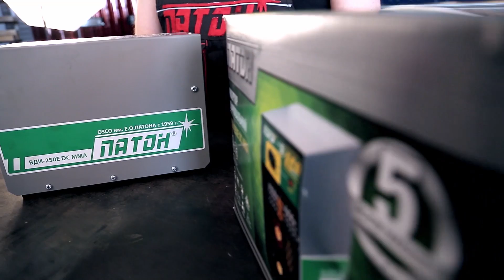Paton ЕСО review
Видеообзор инверторных выпрямителей серии «ECO» которую представляют 3 модели, на токи 160, 200 и 250 ампер. При своей номинальной мощности, аппараты выделяются своими компактными размерами и высокой производительностью.  Самый доступный по цене представитель линейки «ЕСО» — инвертор ВДИ-160Е, легко справляется с электродами диаметром до 4-х мм включительно. Инвертор ВДИ-200Е способен без проблем производить сварку электродами диаметром 5 мм. А инвертором ЕСО ВДИ-250Е, можно уверенно работать легкоплавкими электродами —диаметром вплоть до 6 мм. Инверторы «ЕСО» не требуют профессиональных навыков в обращении и очень просты в использовании, а также имеют низкий коэффициент опасности. Всё, что нужно для работы с ними – это правильно выставить сварочный ток.